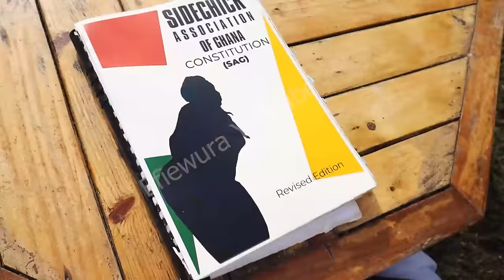Efiewura TV series APARTAMENTO Nana Ama The New Boss EP 16